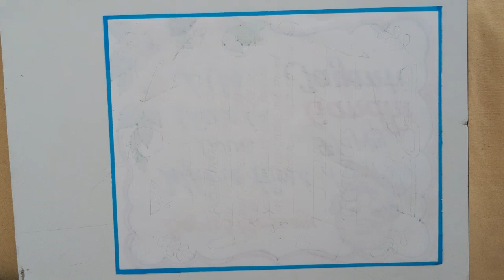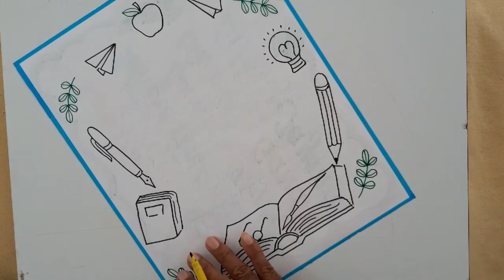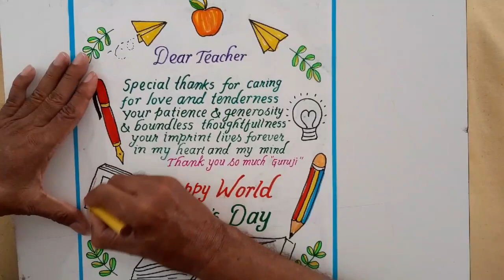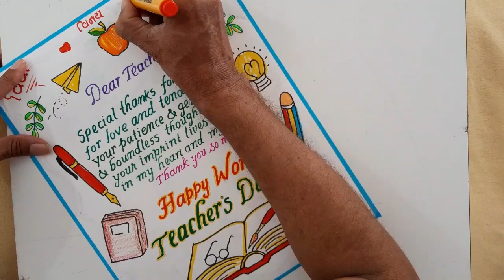World Teacher's Day Drawing || World Teacher's Day Slogan and Poster Drawing || Calligraphy letters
World Teacher's Day Drawing Easy Steps
World Teacher's Day Slogan and Poster Drawing
Message on World Teacher's Day